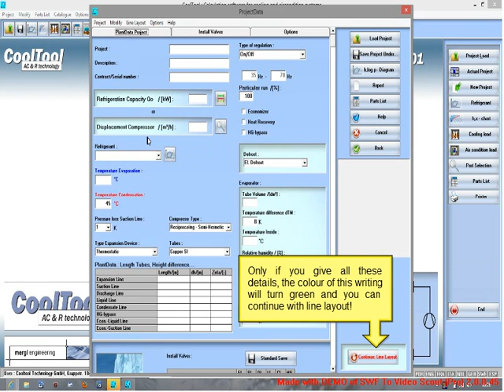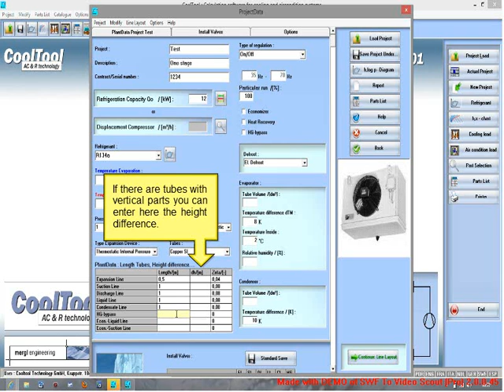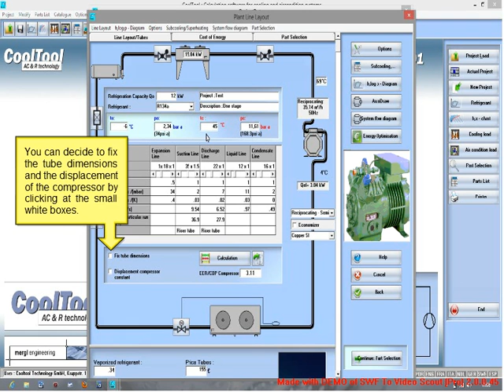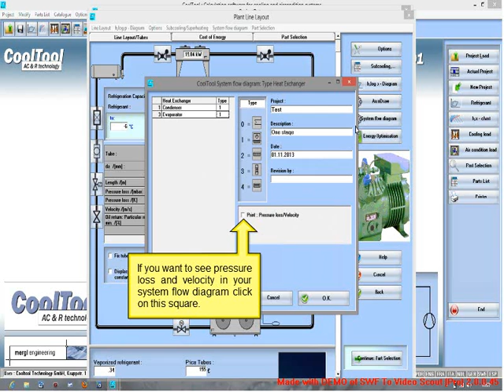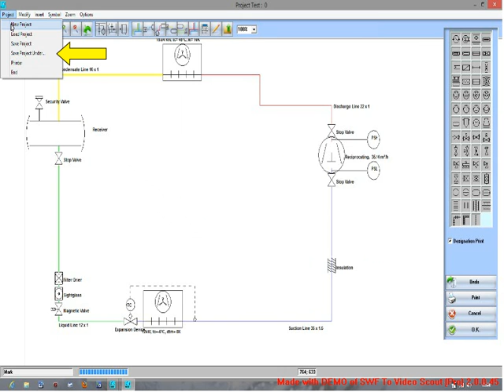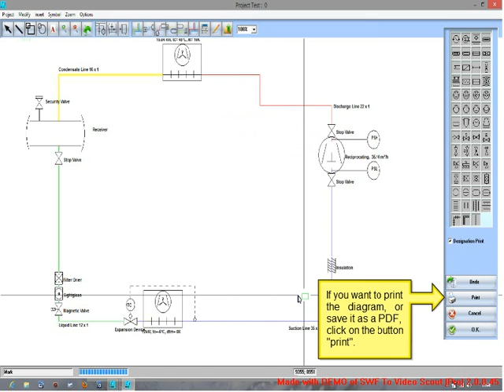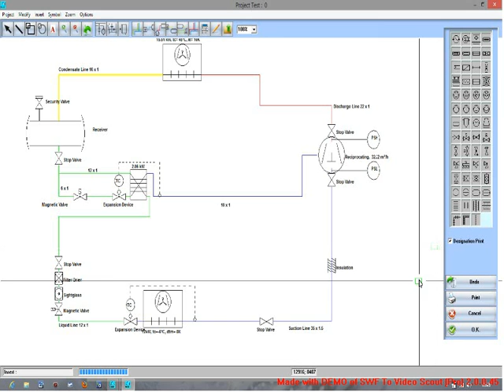One stage plant - Part 1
This video explains the procedure to design a one stage refrigeration plant. It´s part number one.

You can see every text only for maximum 5 seconds. If that is to short for you, please stop the video for reading.